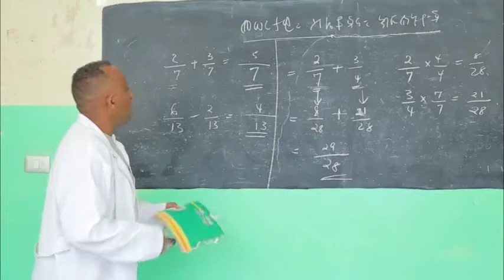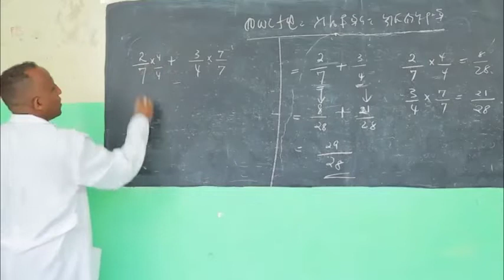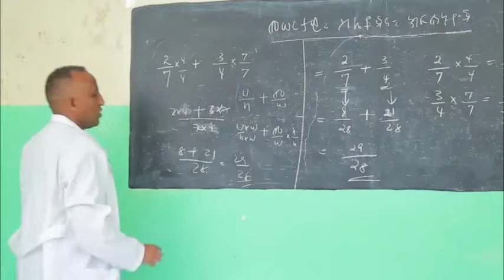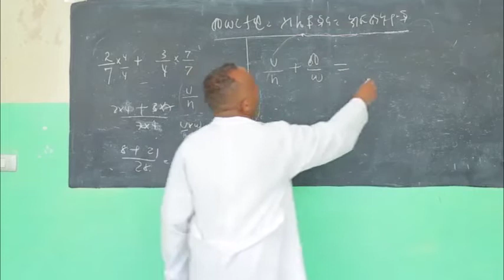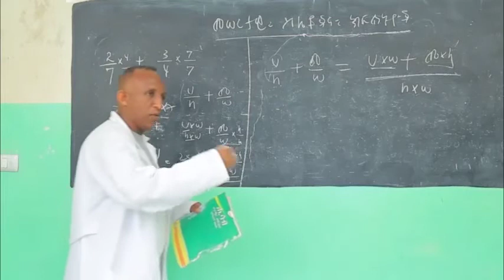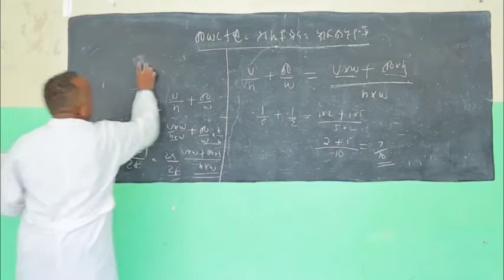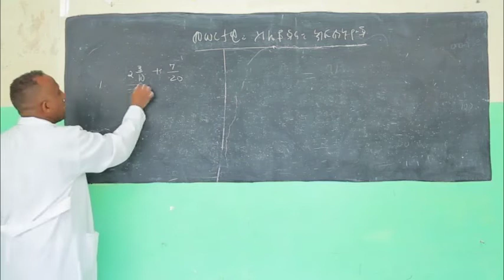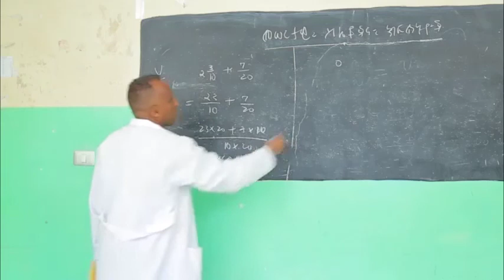Maths grade 5 epi 7